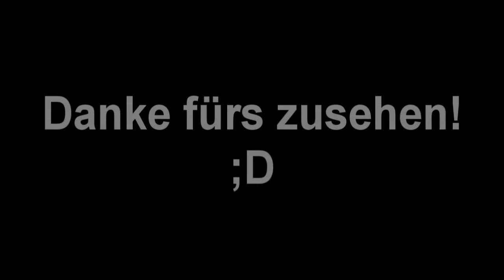Let's Fail Yoshis Island + (Hack/Blind!) [10] - Drogen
DROOOOGEEENNN xD